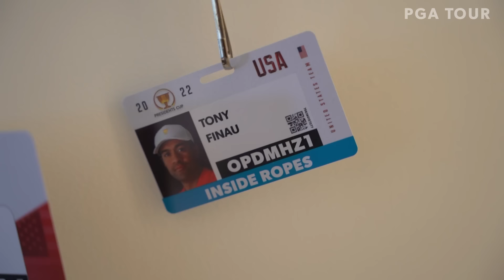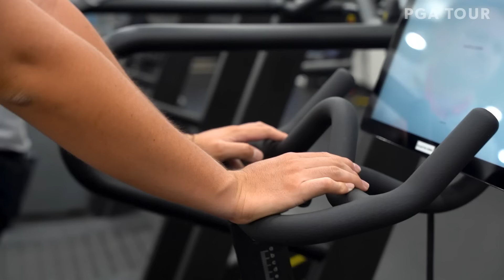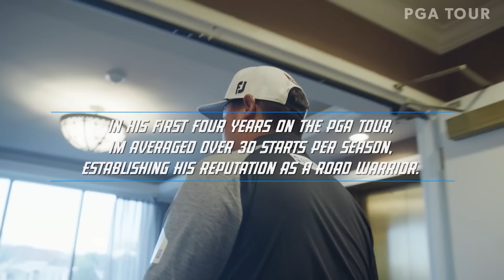A Day in the Hype with McIlroy, Finau and Im | PGA TOUR Originals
Head inside the lives of Rory McIlroy, Tony Finau and Sungjae Im as they discuss how they handle the hype around playing on the PGA TOUR, what drives them to be the best, and how they keep their bodies in top form to compete weekly at the highest level of professional golf in A Day in the Hype presented by Hyperice